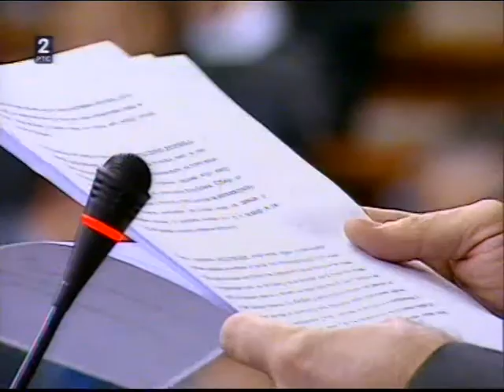Закон о жиговима